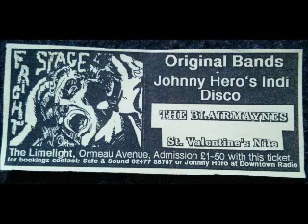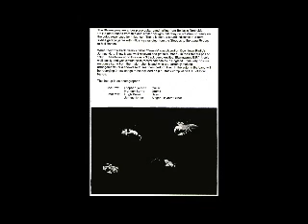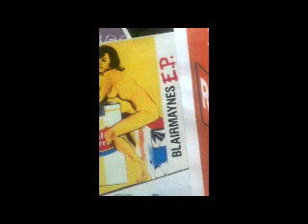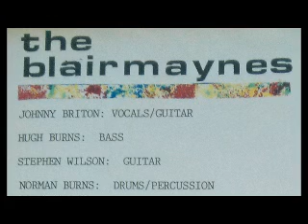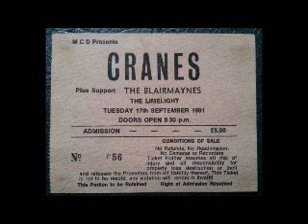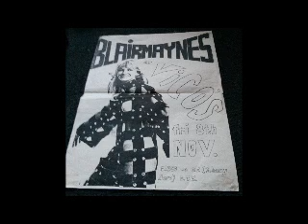The Blairmaynes - Perspectives live on radio + interviews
The Blairmaynes on BCR & Downtown radio stations.